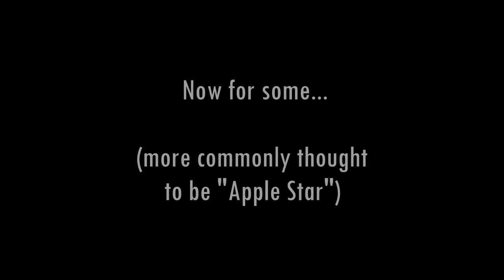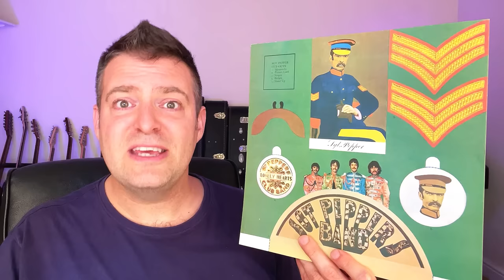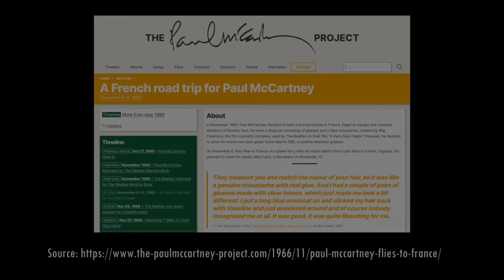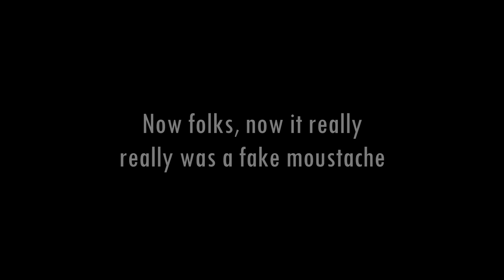Did THE BEATLES Backmask an Entire Song? Discover the Hidden Track on Sgt Pepper!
In the world of Beatles conspiracy theories, legend tells of a secret 14th song on Sgt Pepper's Lonely Hearts Club Band called 'It Was A Fake Moustache'.
Join me to find out more...